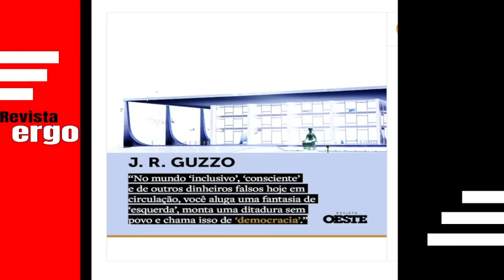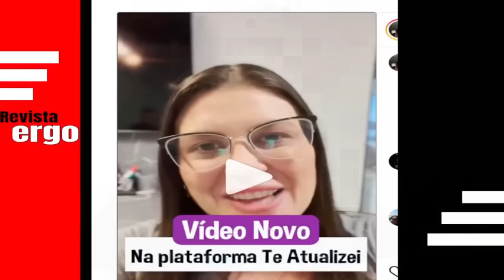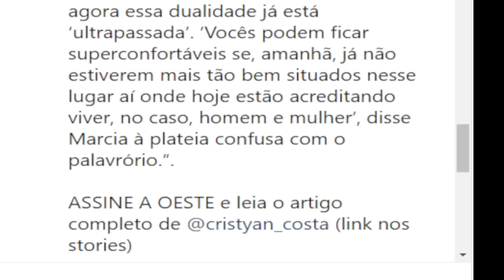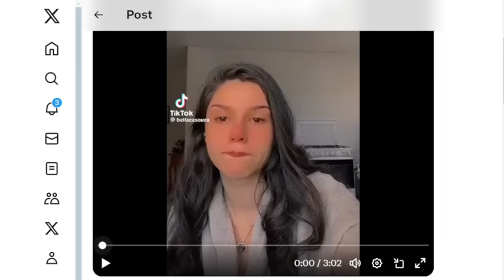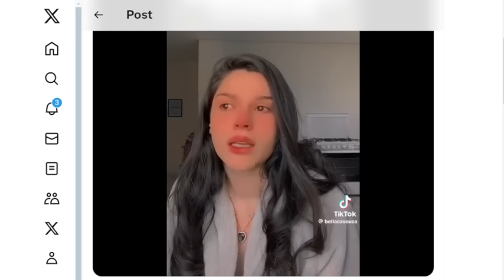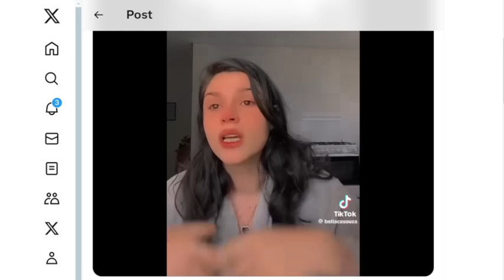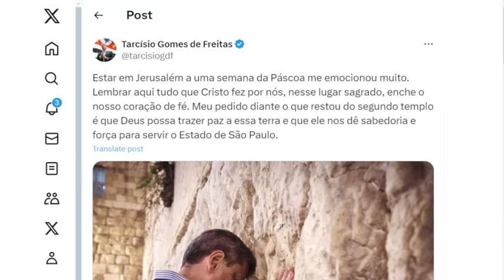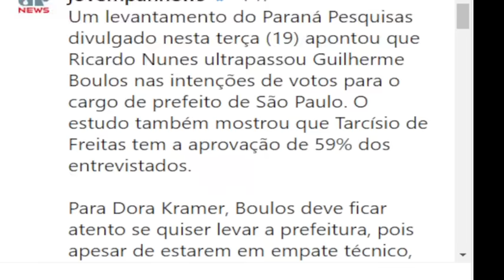#2 BRASIL ISOLA ESQUERDA E LULA E BOULOS SENTEM DERROTA! DESABAFO ESQUERDISTA PETROBRAS VIOU WOKE!